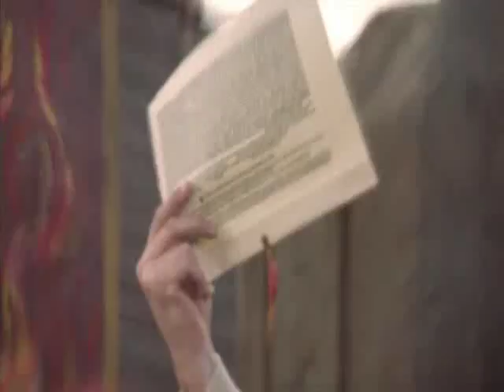Indulgences from Luther movie